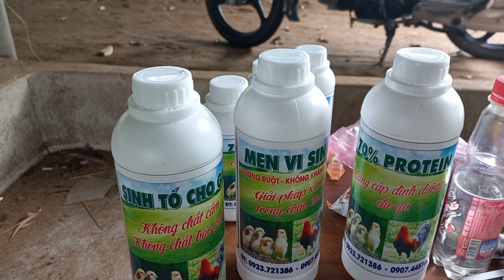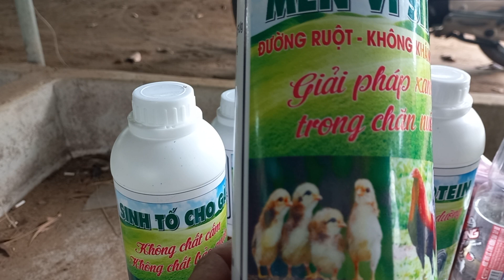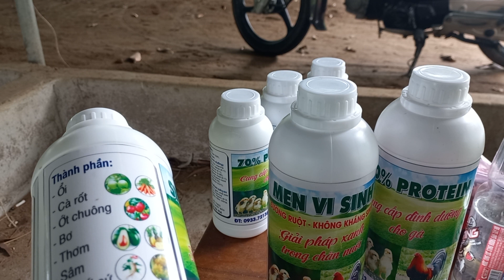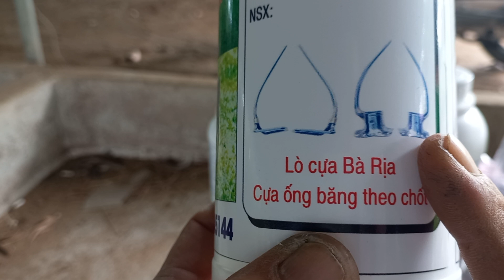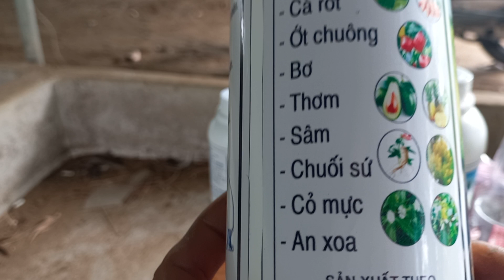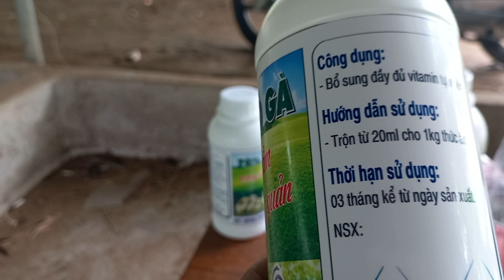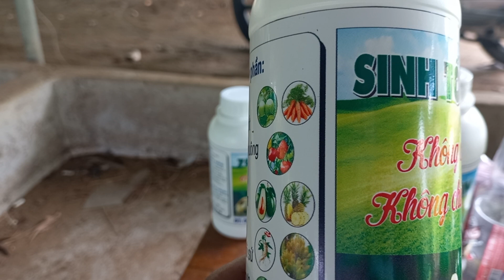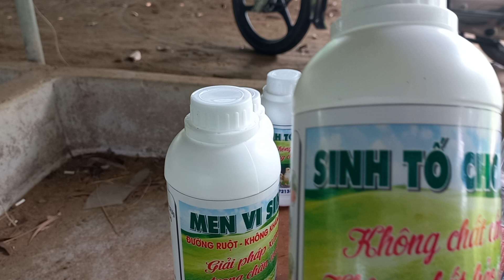làm thế nào gà ăn nhiều trái cây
chi sẻ và giao lưu cùng anh em đam mê